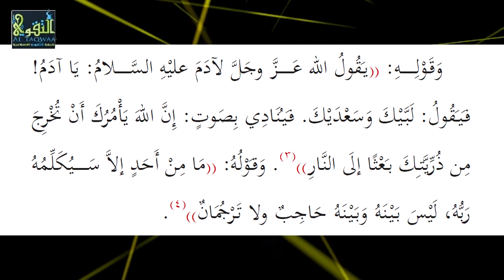Kitaabka Caqiidatul Waasidiyah ᴴᴰ┇► [ Darsiga 17 ]